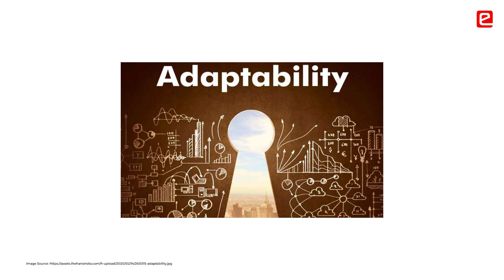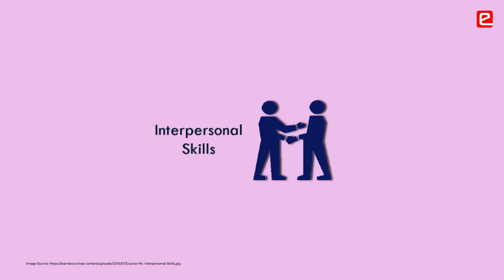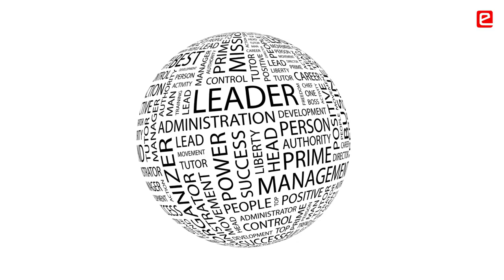Impact on Soft Skills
Students believe that participating in eYIC has helped them to develop crucial life skills such as to adapt to different situations, presentations skills, self-confidence, leadership abilities, self-discipline & communication skills.